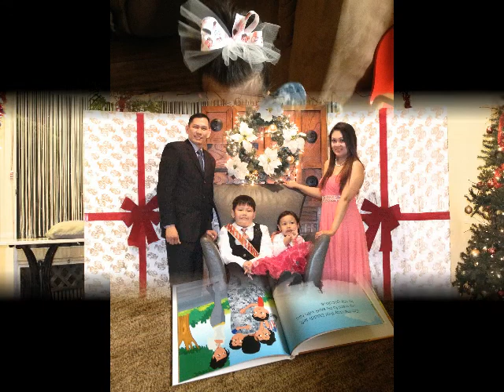BHR Spring Fling 2014.avi